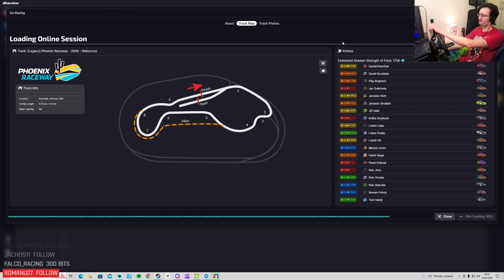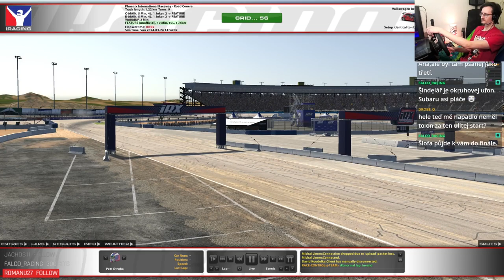Telemetry RX Cup - Round 1